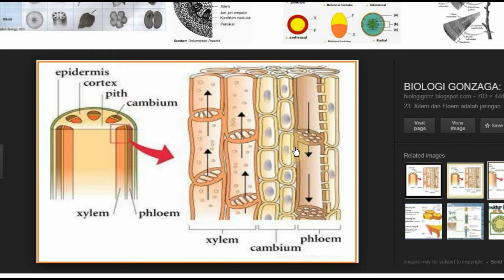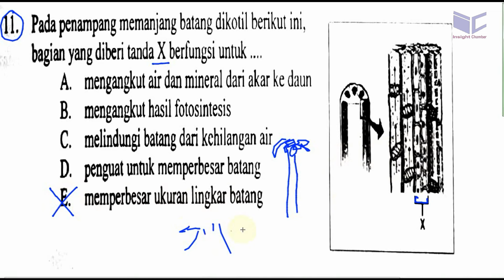organ tumbuhan dikotil , un sma biologi 2016 no 11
11. Pada pcnarnpang memanjang batang dikolil berikur ini,
bagian yang diberi tanda X beriungsi unluk
A. mengangkut air dan mineral dari akar ke daun
B. mengangkut hasil fotosimesis
C. melindungi balang dari kchilangan air
D. penguatimtuk mcmperbcsarbarang
E. memperbesar ukuranlingkarbatang